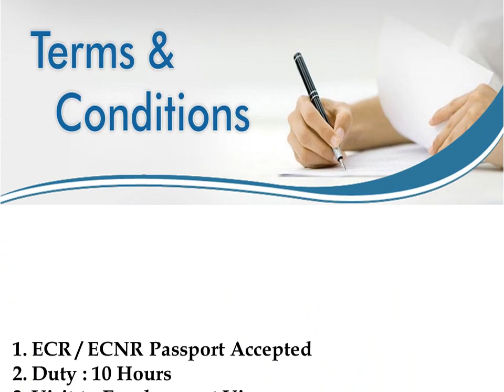Urgently Required Security STAFF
Duty : 10 Hours
Accommodation + Transportation Provided by Company
Visit to Employment Visa
2 Years Renewal Contract
Other Norms as per Labour Law of UAE (Dubai)